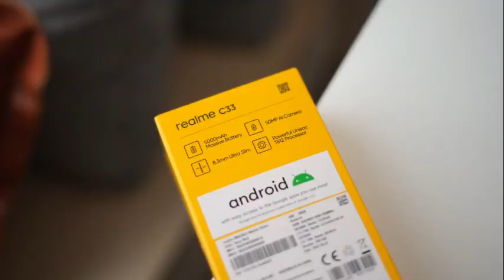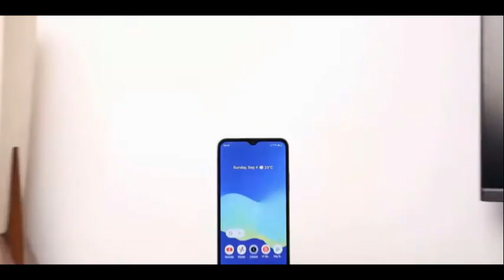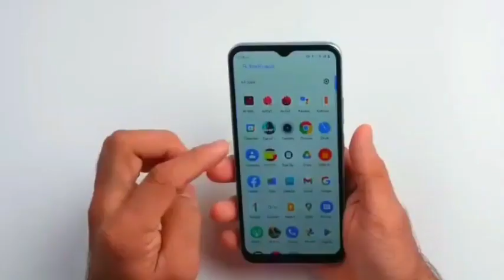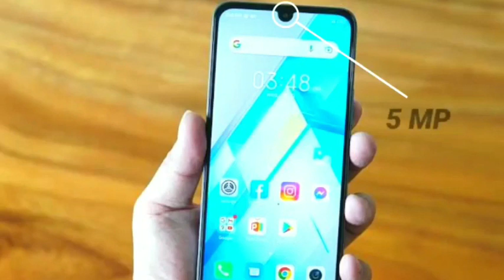Realme c33 ✔️🔥এত পুরাই আইফোন - Unboxing And Full Review In Bangla - Update Price In 2023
Realme c33 ✔️🔥এত পুরাই আইফোন - Unboxing And Full Review In Bangla - Update Price In 2022

হ্যালো বন্ধুরা কেমন আছেন আপননপরা সবাই। আশা করি, যে যেখান থেকে দেখছেন অনেক অনেক ভালো আছেন। আজকে আপনাদের সামনে vivo Y21 এই ফোন হাজির হয়েছি। ভিডিওটি সম্পন্ন দেখলে এই ফোন নিয়ে বিস্তারিত জানতে পারবেন।
আর আপনি যদি আমার চ্যানেলে নতুন হয়ে থাকেন তাহলে প্লিজ সাবসক্রাইবার করে দিবেন আমার চ্যানেলটি।

Search me YouTube : Amit Tech Creation
Vocal : Amit

c33 realme,
how to switch off realme c33,
realme c33 settings,
realme c33 malayalam review,
realme c33 off kaise kare,
c33 realme unboxing,

" The materials are used for illustrative and exemplification reasons, also quoting in order to recombine elements to make a new work. CONTACT US FOR COPYRIGHT RELATED ISSUES: We Will Solve Your Copyright Issues within 24 Hours About : amit tech creation is a YouTube Channel, where you will find technological videos in Hindi, New Video is Posted Everyday :)